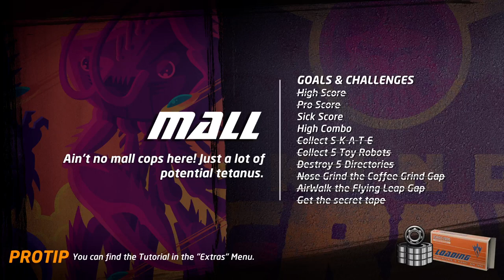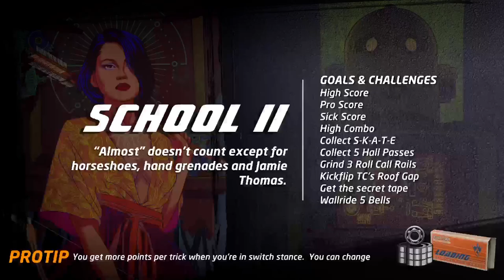How Many Tony Hawk 1/2 Levels Can We Do Before Next Football match?! ⚽